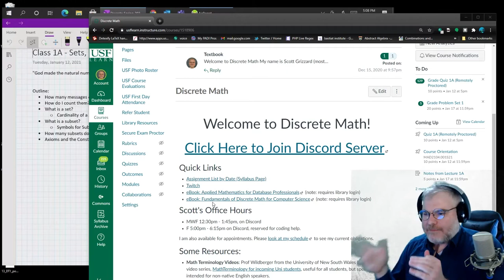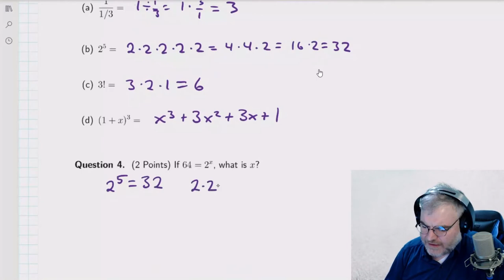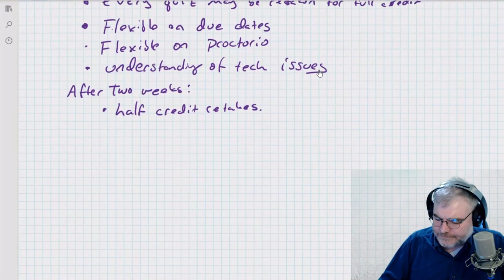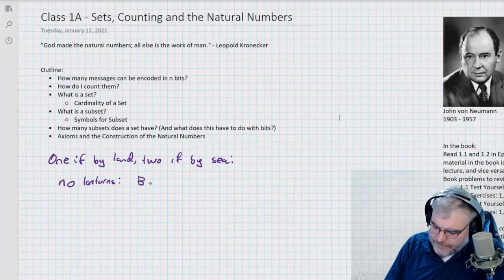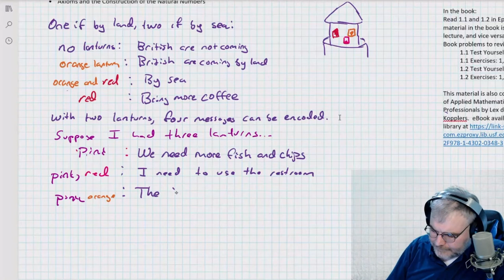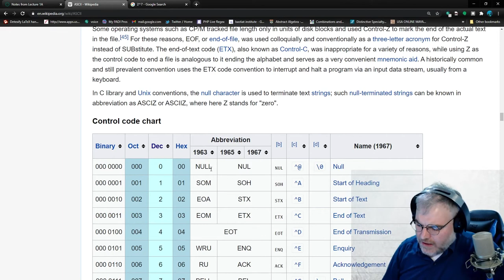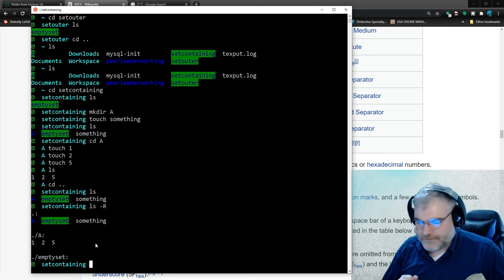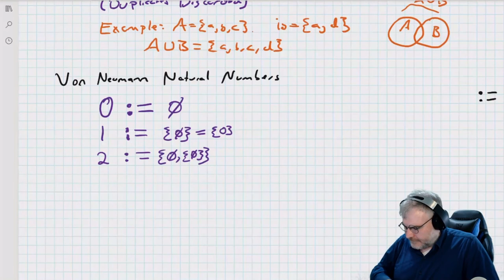Discrete Spring 2021 Class 1A - Sets, Bits, and the Natural Numbers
Class 1A
 • How many messages can be encoded in n bits?
 • How do I count them?
 • What is a set?
  ○ Cardinality of a Set
 • What is a subset?
  ○ Symbols for Subset
 • How many subsets does a set have? (And what does this have to do with bits?)
 • Axioms and the Construction of the Natural Numbers
  ○ The von Neumann Construction of the Natural Numbers